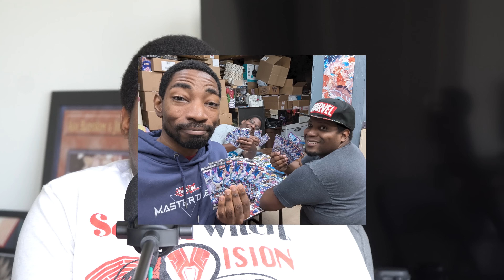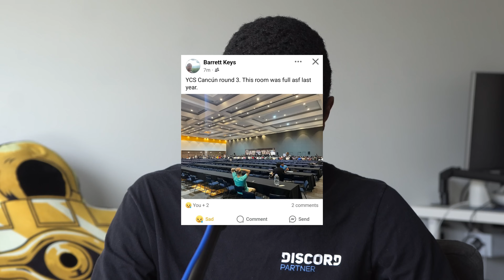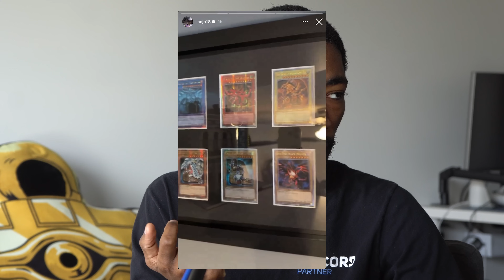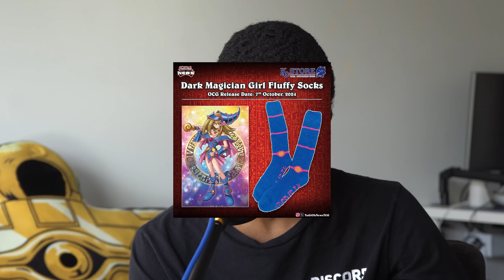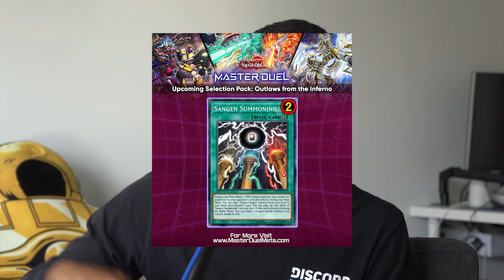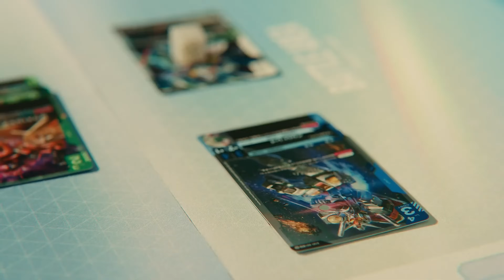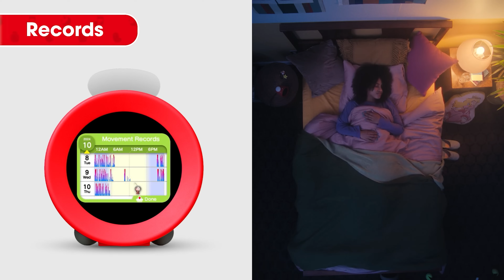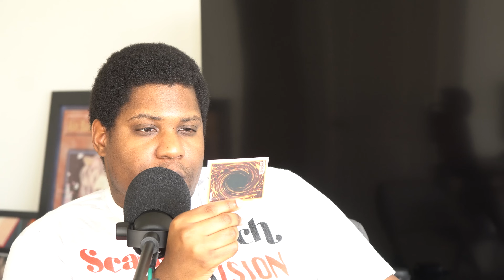The Savior of Yu-Gi-Oh is FINALLY Coming! And Paul has a rant...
Konami has finally announced the new Blue-Eyes White Destiny Structure Deck for the TCG, TeamSamuraiX1 wins his first YCS event, and Paul rants hard about the video game community!

0:00 - Intro
7:30 - Yugitubers Can Duel!
14:59 - You Gott Win The Olympics to Get Better Prize Support
21:20 - We're Raging In The Abyss!
22:08 - Why Isn't It Treated As Poly?
24:22 - Blue-Eyes Is Coming Back To The TCG
32:10 - Tenpai Are Going To Stomp In Master Duel
36:05 - Breaking Bad in the Back of a Cardshop
40:25 - Ebay's TCG Experts Are Mistreated
46:33 - Bandai Is Releasing Another TCG but its Gundam
59:00 - Its Not A Switch 2 But an Alarm Clock?!
1:07:00 - UbiSoft Is Getting Bought Out
1:13:35 - UbiSoft Director Gets Mad!
1:17:30 - Paul's Gaming Rant
1:28:03 - Joker 2 Failed Before It Came Out
1:40:00 - Apple Stopping Yearly Releases
1:46:08 - AI Is Running Teachers Out of The Classroom
1:59:46 - Do YGO Sneak Peeks Need TO Change?
2:03:47 - Why Don't We Have A YGO Smogon?
2:07:51 - Why Don't We Get Master Duel Codes in TCG Packs?
2:12:43 - What's On Your Geek Bucket List?

Submit topics or questions for the podcast!

Amazon Music

Pod of Greed Podcast - Episode 75